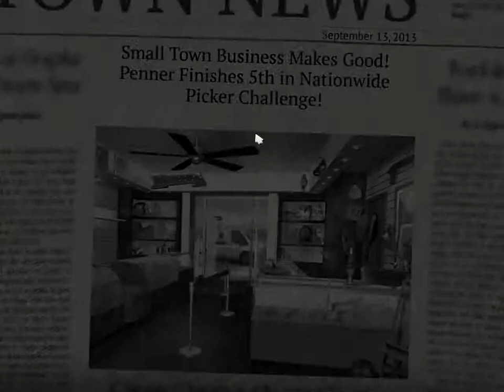Let's Play Pickers #23 - Schluss! Aus! Letzte Folge! Feierabend! Ausverkauf! [Gameplay, German, HD]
Die passende Serie auf DVD kaufen

Bei Pickers schlüpfen wir in die Rolle eines Schnäppchenjägers, der verschiedene Schauplätze der USA abgrast, um dort die unterschiedlichsten Gegenstände zu möglichst günstigen Preisen zu erwerben. Diese gilt es dann, im eigenen Handel gewinnbringend zu verkaufen um sich damit eine goldene Nase zu verdienen. Ein gutes Gespür für einen heißen Deal und ein Talent zum Feilschen sind hier sicher von Vorteil!